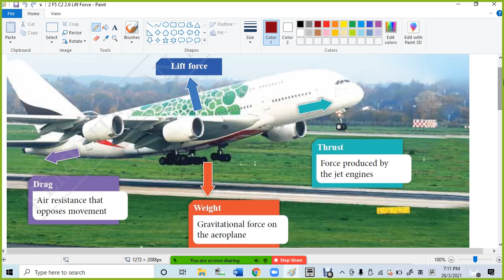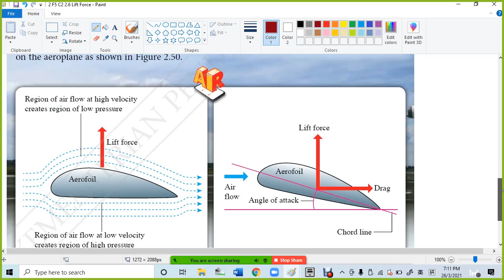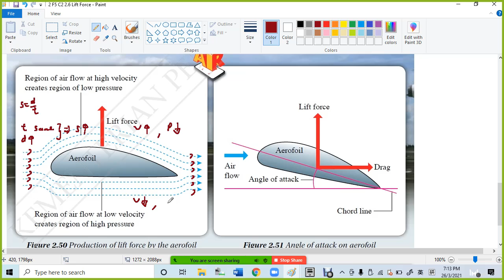2 F5 C2 2 6 Lift Force